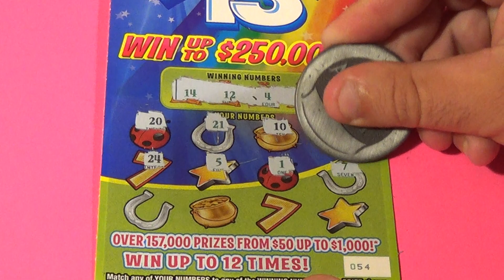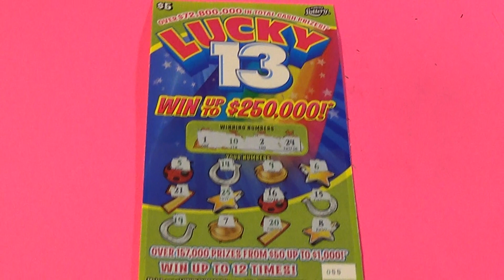SOOD 666: TWO $5 LUCKY 13 Florida Lottery Scratch Tickets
Florida Lottery scratch off tickets featured:
   $5 Lucky 13 (2)